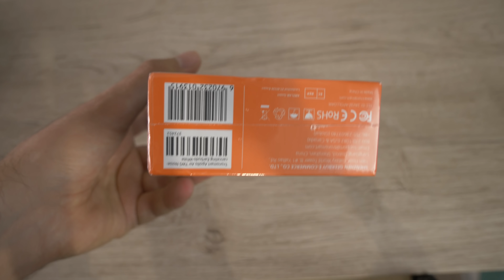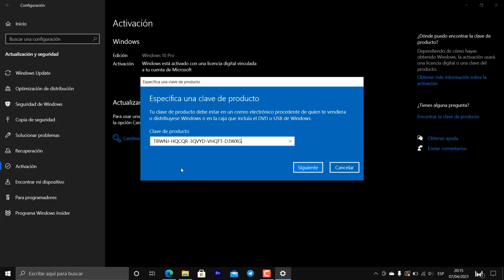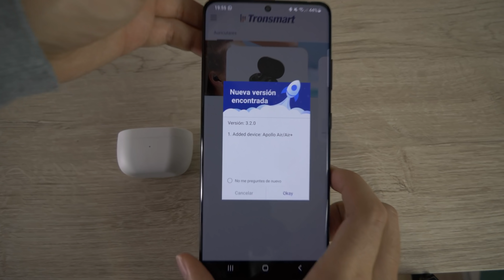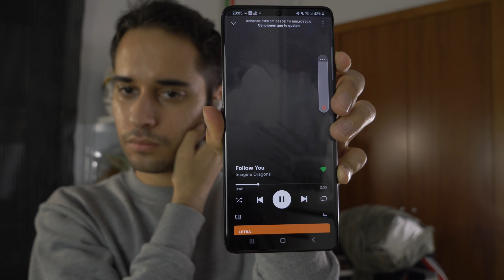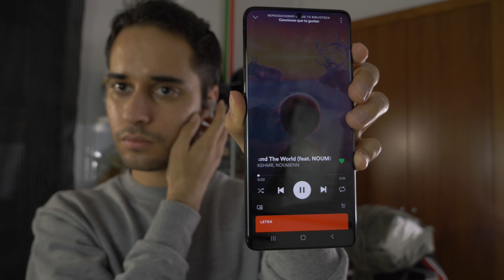VAN A POR LOS AIRPODS PRO! 🔥🔥| Primer unboxing en español Tronsmart Apollo Air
G2deal(18% Cupón: DT18)

La clave es válida de forma permanente y tienes un período de devolución y cambio de 30 días (a partir de la fecha de compra)

Los nuevos Tronsmart Apollo Air, primer unboxing y primeras impresiones de estos auriculares destinados a competir contra los Airpods Pro de Apple.

Dale al LIKE si el vídeo te ha gustado! 👍👍
Si tienes alguna duda, comenta y te respondo 💬💬

🔥 ¡PUEDES SEGUIRME Y VER MUCHO CONTENIDO EXTRA! 🔥

En Predicneitor hago reviews en español de productos de tecnología (smartphones, tablets, auriculares), comparativas, tutoriales, aplicaciones,  juegos y los mejores trucos. Para cualquier plataforma, la tecnología fácil y entendible para todos. Si eres amante de la tecnología, únete a la comunidad tecnólogica de Predicneitor.